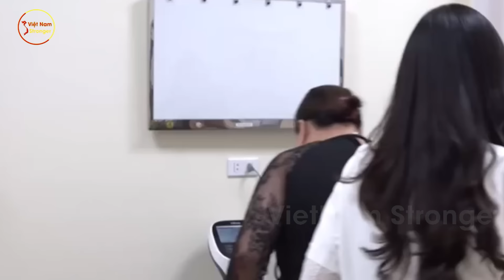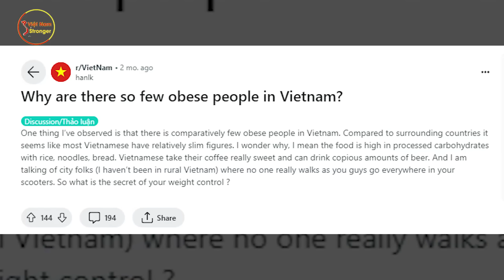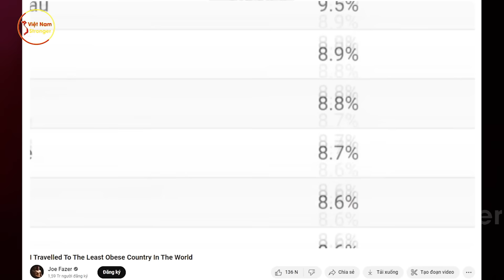Người Béo Phì Khắp TG Đua Nhau TRUY LÙNG Bí Kíp Giảm Cân Từ Người VN Và Phát Hiện Ra Bí Mật Này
⊙ Cảm ơn bạn đã xem video: Người Béo Phì Khắp TG Đua Nhau TRUY LÙNG Bí Kíp Giảm Cân Từ Người VN Và Phát Hiện Ra Bí Mật Này